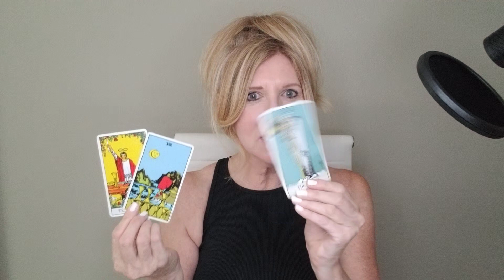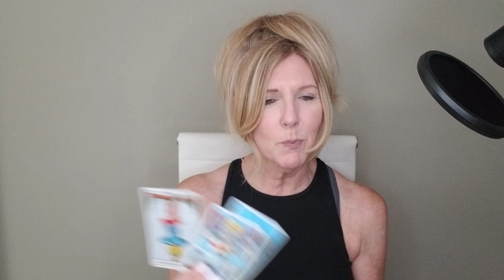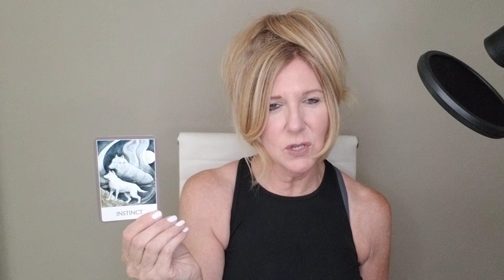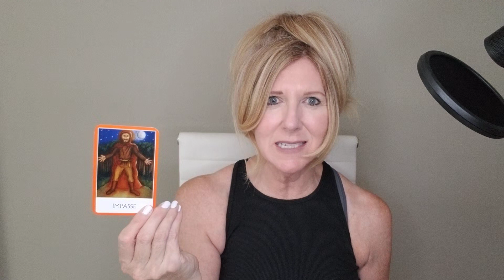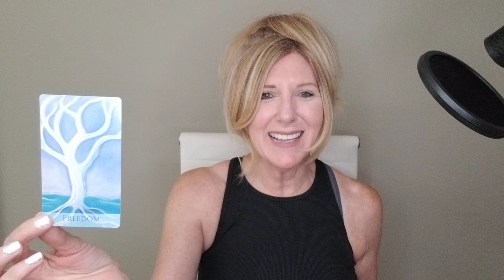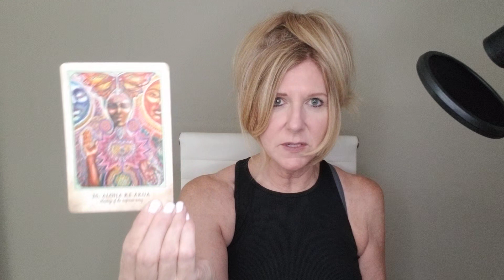VIRGO - ONE GOES AWAY SO ANOTHER GETS A CHANCE TO STAY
BEYOND THE READ® / Rapid Change Session® -Details Now there is no excuse to let negative emotions or limiting beliefs stand in your way for the relationship, career, and life you deserve! xo

This read is for all VIRGO sun, moon, rising, and Venus signs. Find your sun, moon and rising (or ascendant sign it is also called), including Venus signs

FACEBOOK GROUP (Closed Group, just request entry!): Search group "The Guided Intuitive"